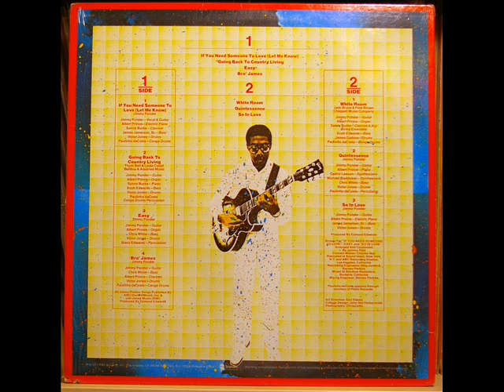jimmy ponder - white room snippet.wmv